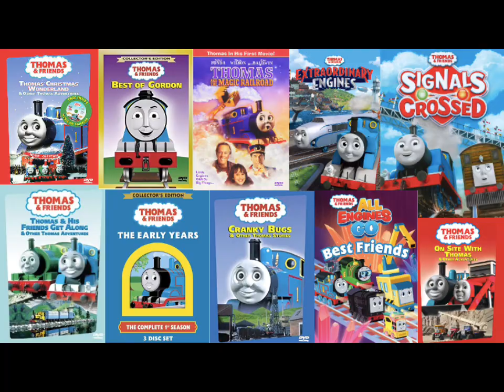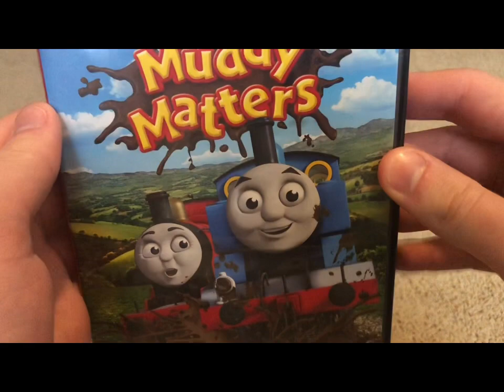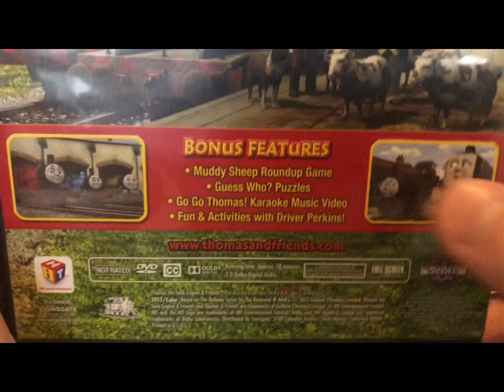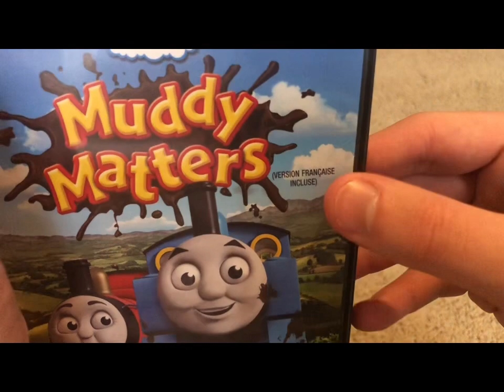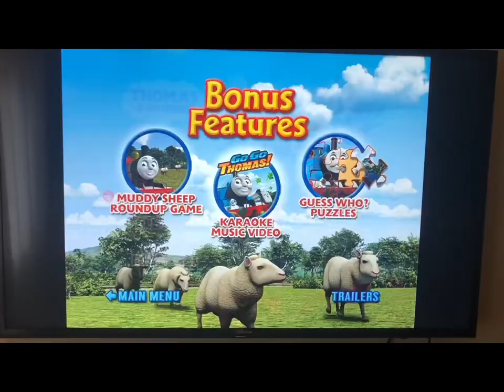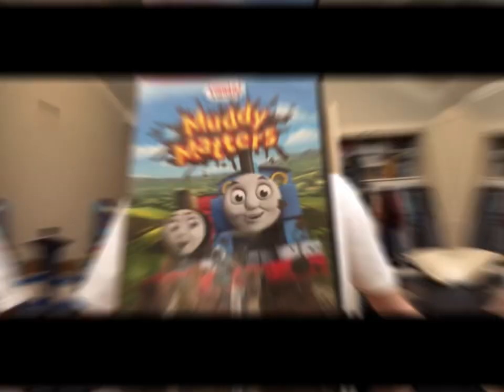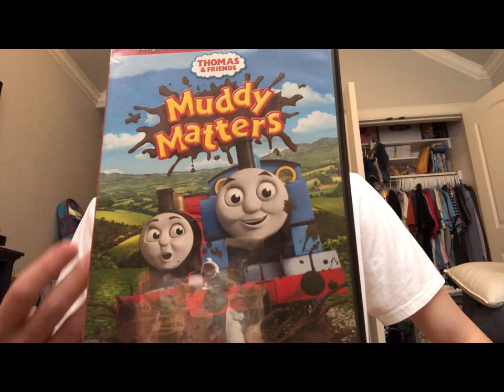Thomas & Friends DVD Reviews Episode 85-Muddy matters